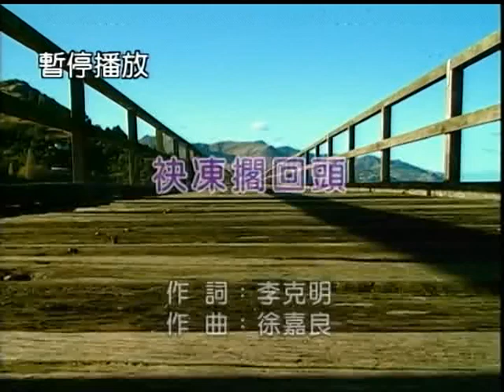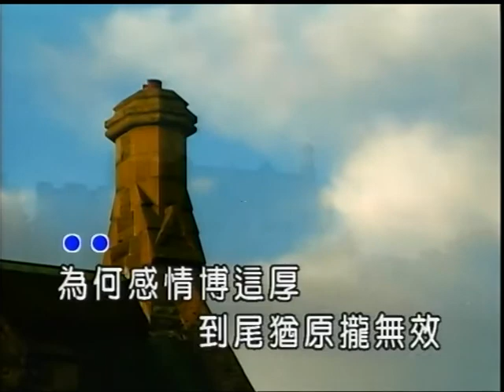黃鳳雀~抹凍擱回頭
貝斯特之友黃鳳雀~抹凍擱回頭